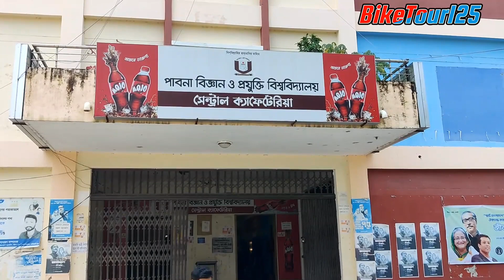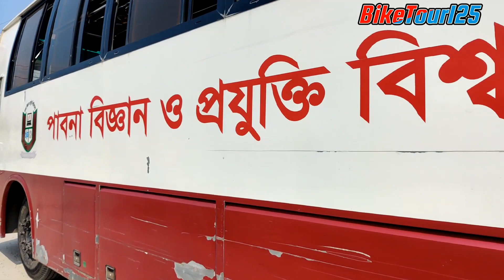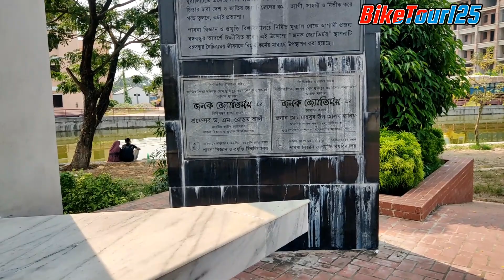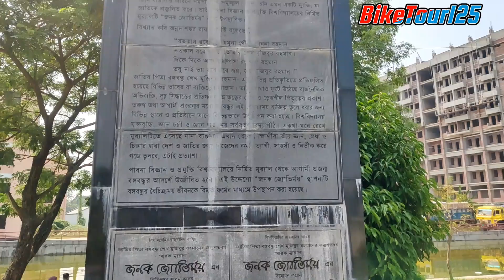Pabna University of Science & Technology | পাবনা বিজ্ঞান ও প্রযুক্তি বিশ্ববিদ্যালয় | PUST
পাবনা বিজ্ঞান ও প্রযুক্তি বিশ্ববিদ্যালয়, রাজাপুর, পাবনা। ২০০৮ সালে এই ক্যাম্পাসটি প্রতিষ্ঠিত হয়।